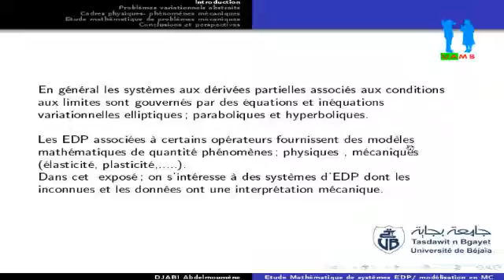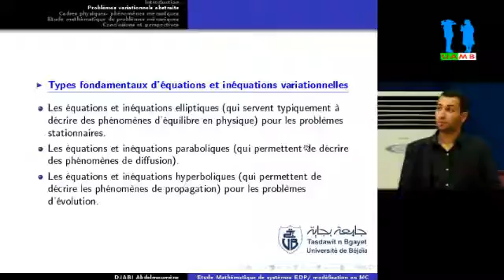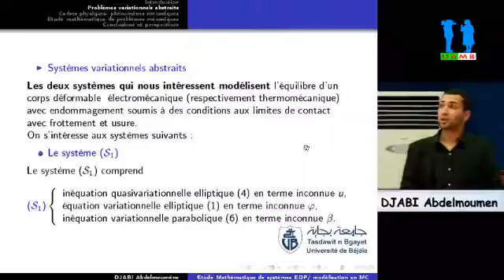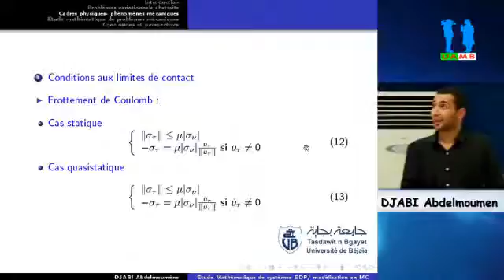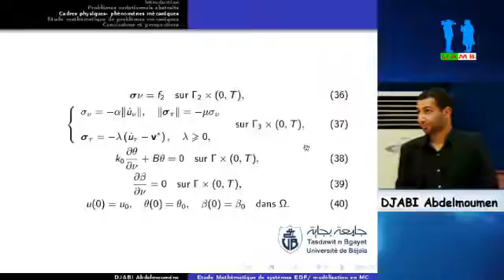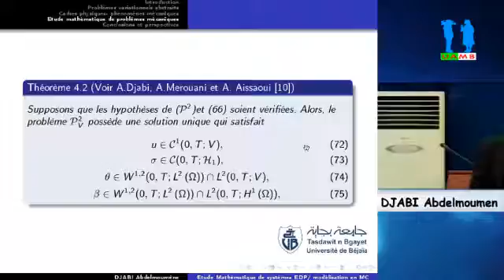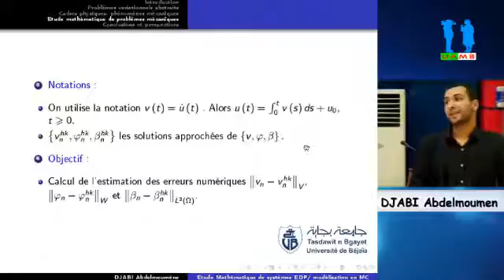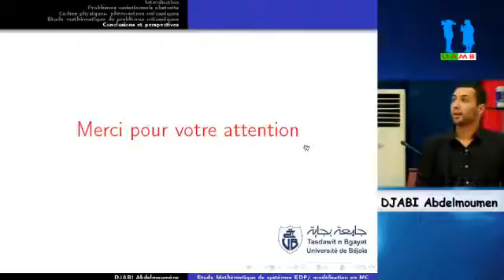Soutenance doctorat LMD en Mathematiques par M DJABI Abdelmoumen 03 Novembre 2016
Titre : Etude Mathématique de systèmes non linéaires aux dérivées partielles modélisant des phénomènes mécaniques.
Département de Mathématiques, Laboratoire de Mathématiques Appliquées,
Université Abderrahmane MIRA, Bejaia,
Date : jeudi 03 novembre 2016